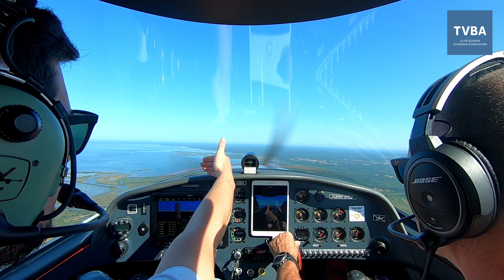J'ai testé pour vous : Initiation pilotage au-dessus du Bassin d'Arcachon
Baptêmes de l'air, vols touristiques, stages d'initiation au pilotage... L'école de pilotage IZI Fly, fondée par Jean-Gérard Braunschweig-Dubost en 2017 propose de nombreuses formules tout au long de l'année à l'aérodrome Villemarie à La Teste de Buch.

Il est seul à gérer cette entreprise qui tourne à plein régime en été et fait embarquer les intéressés à bord d'un avion haut de gamme : un XL8 Bristel, un ULM biplaces.